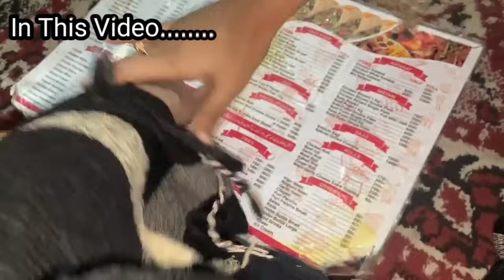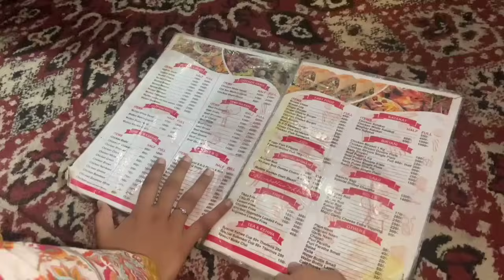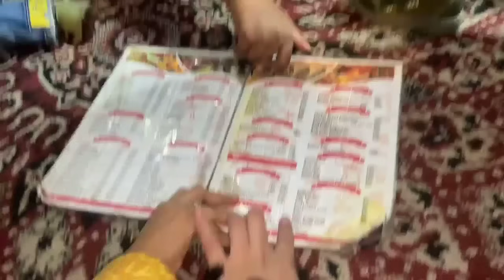Picnic With In Law's 😜 // Sab Ne Khob Enjoy Kiya 🤗 // Uff In Sab Ki Laraya 😅